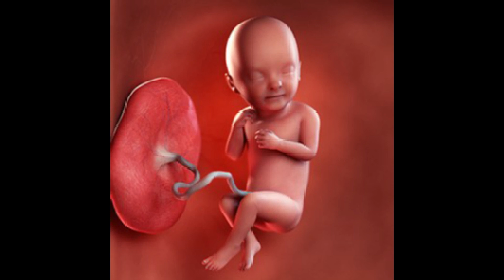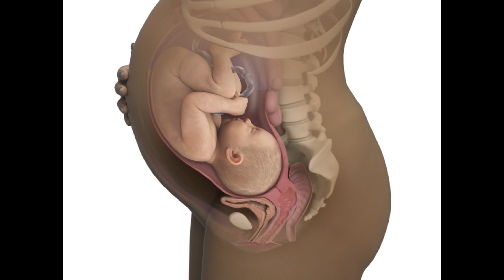Average fetal length and weight chart in kg|baby weight chart during pregnancy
1)Srimad Valmiki Ramayanam Sundarakandam with Meaning

2)Sugam Tharum Sundarakandam

3)Subiksham Nalgum Sundara Kaandam - Hindu Ramayana Divine Book

Parenting :
1) How to Talk So Kids Will Listen and Listen So Kids Will Talk :
Important Playlists are :
7 month pregnancy baby weight in kg,
baby weight at 22 weeks in grams,
27 weeks pregnant baby weight in kg,
6 month pregnancy baby weight in grams,
20 weeks pregnant baby weight in kg,

                                     𝐂𝐎𝐍𝐓𝐀𝐂𝐓 𝐃𝐄𝐓𝐀𝐈𝐋